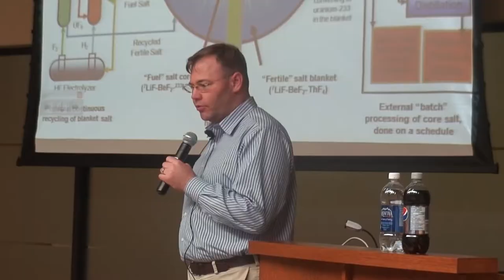2h31m42s18f Alvin Weinberg Gone - Atomic Energy Commission [AEC] Issues Wash-1222 - TR2016a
After he left Oak Ridge within a very short order the Atomic Energy Commission Commission commissioned a report, Wash-1222. They really nitpicked on three small issues about the reactor. They said look big problems here! You know I don't think we can go forward until these are resolved! And when it came time to talk about the safety and the performance of the reactor- There may be some safety advantages that haven't been quantified yet regarding this approach but you know we just really can't be sure about that.